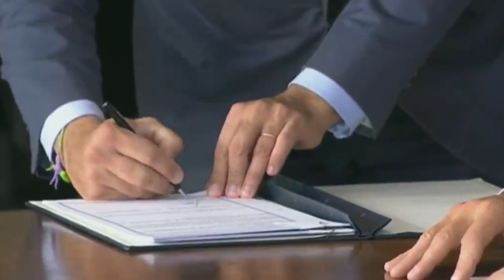Bolsonaro y Macri reconocen a Asamblea Nacional venezolana como legítima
La Asamblea Nacional de Venezuela es la única institución legítima y el presidente venezolano Nicolás Maduro es un dictador, coincidieron este 16 de enero los mandatarios de Brasil, Jair Bolsonaro y de Argentina, Mauricio Macri.